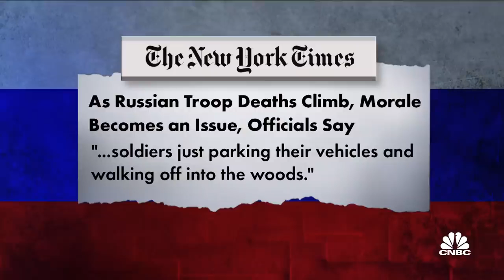Russians losing their armor momentum in Putin's invasion of Ukraine